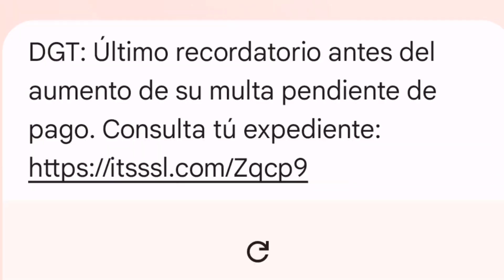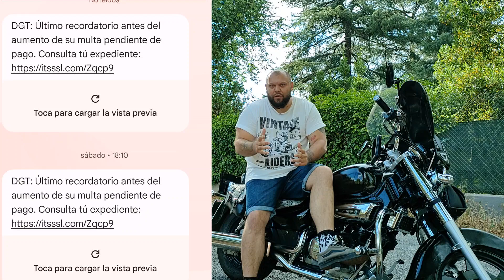¡ALERTA! 🚨 No Caigas en Esta Estafa en Nombre de la DGT 🚗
Amigos Bikers hoy os presento un video que pienso que es primordial saber y estar al día en este tipo de estafas

Hace alrededor de una semana se recibe masivamente unos sms en nombre de la DGT que te intentan estafar con el pretexto de que tienes que pagar una multa

La calidad del video es gracias a Asociacionfugaenmoto y a Fugaenmoto